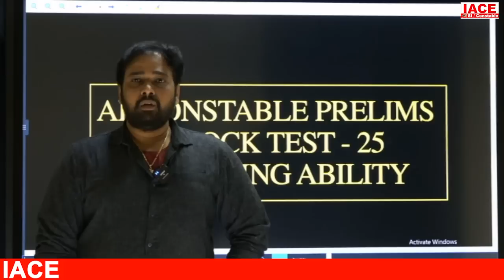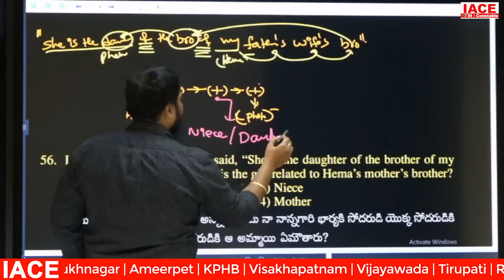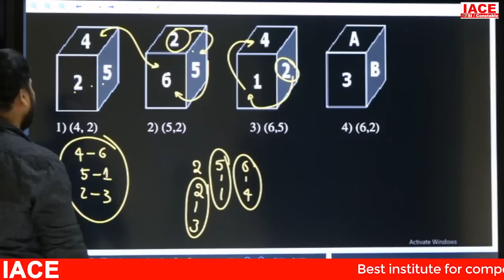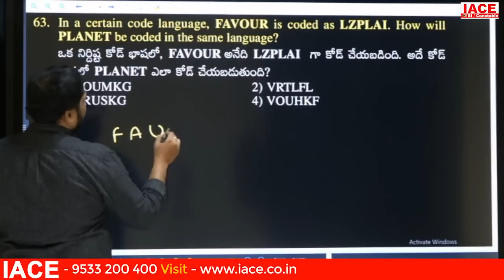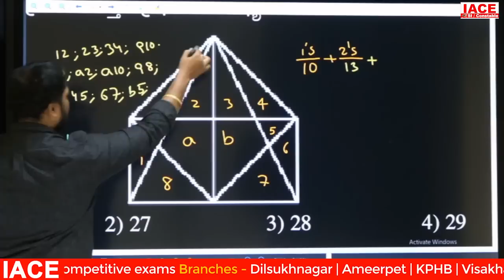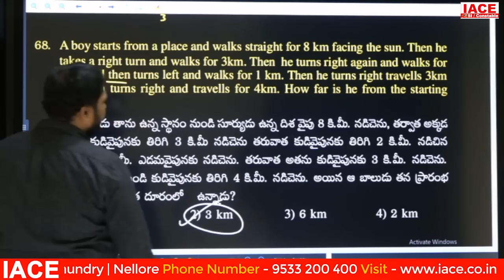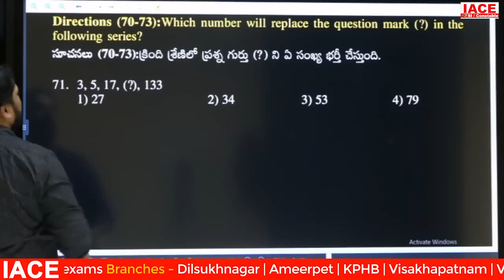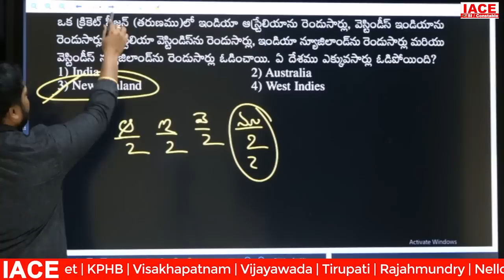ANDHRA PRADESH CONSTABLE PRELIMS MOCK TEST-25 REASONING EXPLANATION || IACE